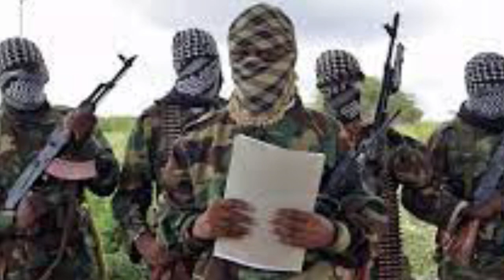Al-Shabab Imposes Blockade on Baidoa Town in Somalia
Somalia President Hassan Sheikh Mohamud has condemned the militant group al-Shabab for imposing a weeklong blockade on the southwestern town of Baidoa. Authorities say the Islamist group has cut off supplies in and out of the area, worsening hunger caused by record drought and insecurity.

Al-Shabaab set up the blockade Tuesday, cutting off transport to and from Baidoa, the capital of South West state.

The blockade, which comes ahead of a planned government military offensive in the region, has affected businesses and resulted in price hikes as vehicles transporting goods from towns such as Mogadishu are stranded.

Hussein Mohamud, the chief of staff for Somalia’s president, said the blockade demonstrates that al-Shabab is at war against the people of Somalia.

Mohamed Edin, a trader in Baidoa, told VOA businesses will soon be forced to close as supplies dwindle.

He said he relies on supplies from Mogadishu that pass through Afgoye but his business has suffered since the blockade. With his stock nearly depleted, Edin said he might be forced to close his business if the blockade continues.

According to the United Nations, Baidoa is home to about 600,000 internally displaced people pushed from their homes by the al-Shabab insurgency and drought.

Analysts say by imposing the blockade, al-Shabab is affirming its strength and that could worsen the situation in the region.

Abdirahman Azari, director of the Mogadishu-based Center for Analysis and Strategic Studies, said al-Shabab is sending direct and indirect messages to the Somali government that they are still in control in parts of the country and can impose sanctions anywhere and people will obey their orders.

Azari added that the blockade could jolt the government into an earlier launch of a planned offensive.

The Somali government says it is on course to launch Operation Black Lion, which will focus on South West and Jubaland states in the southern part of the country.

Government forces with the help of local militias reclaimed part of the central area of the country from al-Shabab control last summer in the first phase of the offensive.

Ethiopia, Kenya and Djibouti are expected to send in about 20,000 troops to bolster Somali forces and clan militia in the second phase of the operation.

Abdiaziz Isaack, a security and political analyst at the Hamad Bin Khalifa Civilization Center, said al-Shabab's blockade on Baidoa is sending a message.

He said it demonstrates the al-Shabab’s ability to challenge the government despite local and international efforts to defeat the group. Isaack said al-Shabab is telling the Somali government that it will face stiff resistance when it begins the second phase.

The South West state perennially remains the most vulnerable region in Somalia in terms of insecurity and drought. In April, U.N. Secretary-General Antonio Guterres visited Baidoa to launch a humanitarian campaign for Somalia, appealing for “massive international aid” to stave off famine.